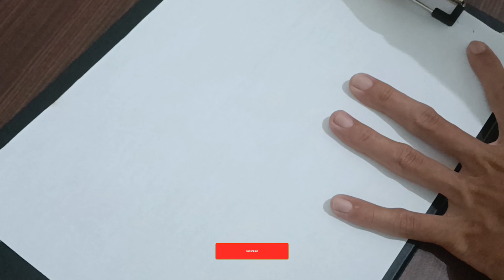CARA MENGGAMBAR ANIME! | CARA GAMBAR DENJI CHAINSAW MAN VS BOMB DEVIL from STICKMAN !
Cara Menggambar Makima Chainsaw Man | How To Draw Chainsaw Man
Cara Gambar Chainsaw Man dari Stick Man | How To Draw Chainsaw Man!
Hi Rek !
Kali ini aku mau menggambar salah satu anime dari Chainsaw Man
Makasih Ya Rek Sudah Menonton ! :D
Like dan Sapskrep yang banyak dah !

Chainsaw Man (Japanese: チェンソーマン, Hepburn: Chensō Man) is a Japanese manga series written and illustrated by Tatsuki Fujimoto. Its first part was serialized in Shueisha's shōnen manga magazine Weekly Shōnen Jump from December 2018 to December 2020; its second part began serialization in Shueisha's Shōnen Jump+ online magazine in July 2022. Its chapters have been collected in 12 tankōbon volumes as of October 2022. Chainsaw Man follows the story of Denji, an impoverished young man who makes a contract that fuses his body with that of a dog-like devil named Pochita, granting him the ability to transform parts of his body into chainsaws. Denji eventually joins the Public Safety Devil Hunters, a government agency focused on fighting against devils whenever they become a threat to the world.

In North America, the manga is licensed in English by Viz Media, for both print and digital release, and it is also published by Shueisha on the Manga Plus online platform. An anime television series adaptation produced by MAPPA premiered in October 2022.

As of October 2022, the manga had over 16 million copies in circulation. In 2021, it won the 66th Shogakukan Manga Award in the shōnen category and won the Harvey Awards in the Best Manga category in 2021 and 2022. Chainsaw Man has been overall well received by critics, who have commended its storytelling and characters, and have particularly highlighted its violent scenes within the context of the story.
Materials on my video’s Cara Menggambar Chainsaw Man | How To Draw Chainsaw Man:

-Paper A4 70gr
- Pencill 2B
-Snowman Marker

Music On My Video :
v=EtZ2m2Zm3vY&list=RDEtZ2m2Zm3vY&start_radio=1